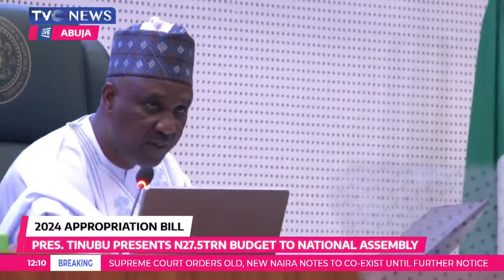[LIVE] PRESIDENT TINUBU PRESENTS 2024 BUDGET TO THE NATIONAL ASSEMBLY